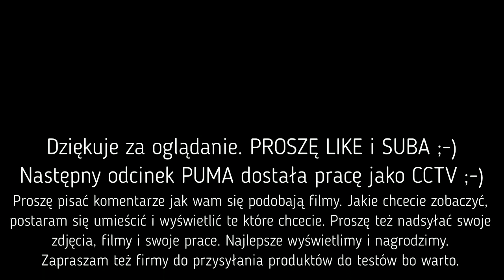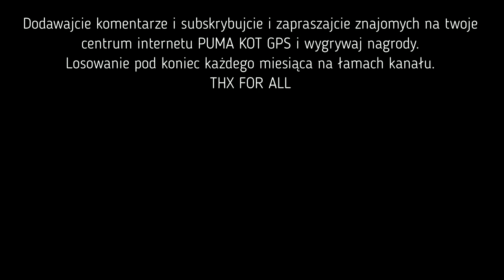Klawiatura komputerowa i mysz wifi usb LIBERTY test i opinie od pumy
Najnowszy test klawiatury i myszy Esperanza Liberty. Opinia po 2 miesiącach użytkowania.
Bardzo dobra klawiatura i myszka wifi , wszystko poprzez usb i idealnie działający adapter wifi. Idealnie wykonany produkt za nieduże pieniądze.
Coś dla wszystkich w przedziale dostępnym każdemu. Poruszamy i sprawdzamy tak zwane dobre ale tanie. A jednak takie coś istnieje. Bo reszta firm zapomniała o ludziach i testują tylko produkty warte tysiące, zachwalając je, bo otrzymali sprzęt do testów za darmo. Opowiadają bajki, takie same jakie można przeczytać w gazetach i czasopismach. A ja postanowiłem sprawdzać wszystko o co mnie poproszą widzowie. Ale będę podawał prawdziwe fakty i żadnych mitów.